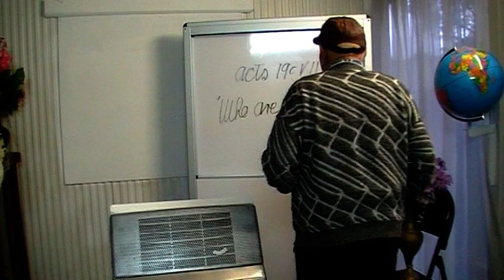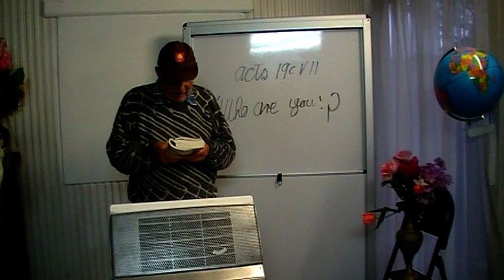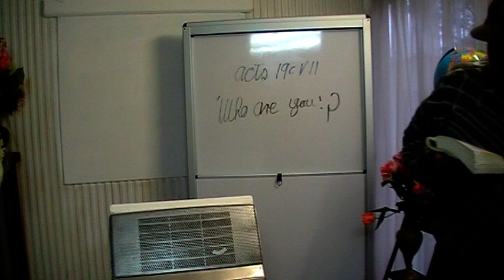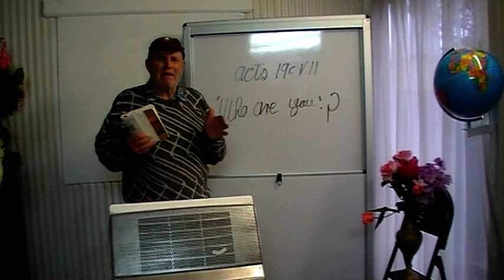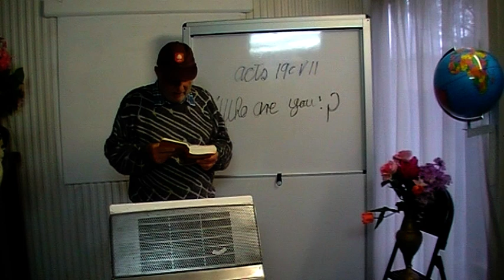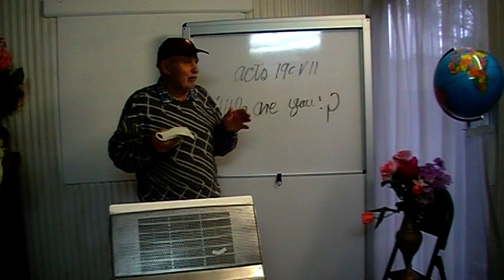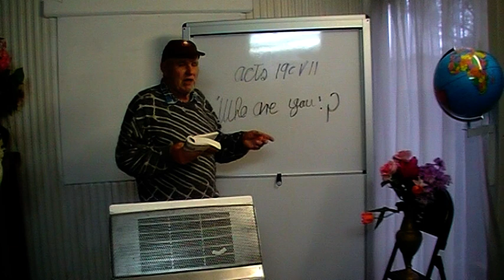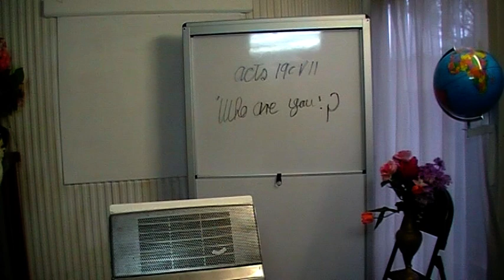Nude Warlocks Take a beating !! With Ronnie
From the chappel